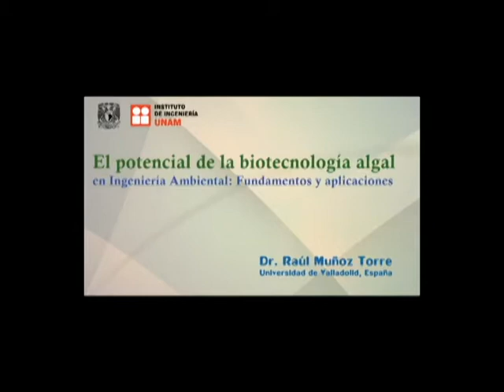Entrevista con el Dr. Raúl Muñoz Torre sobre biotecnología algal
El Dr. Raúl Muñoz Torre de la Universidad de Valladolid en España, impartió en el Instituto de Ingeniería de la UNAM el curso "El potencial e la biotecnología algal en ingeniería ambiental: fundamentos y aplicaciones".

Sobre esto nos concedió una entrevista en agosto del 2013.